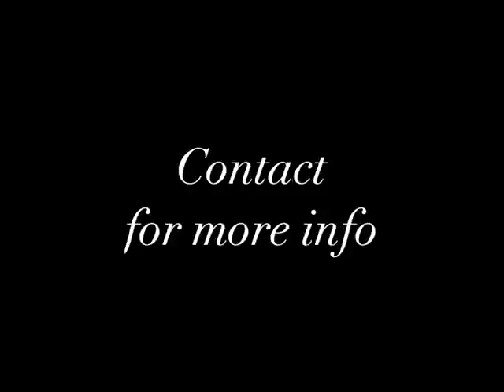Guest Unit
Guest Unit for Rent - Woodland Hills